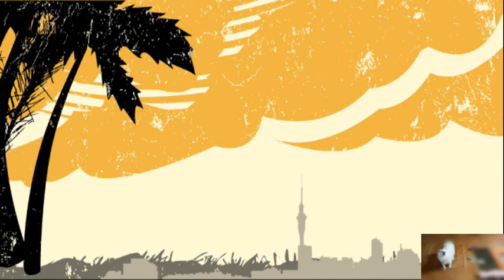The site of the collapse of the millennium of Silla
Looking down the castle from here, I think the enemies couldn't have attacked easily.
However, no matter how strong the defense is, if the country cannot be ruled inside, a thousand years of history will collapse in an instant.